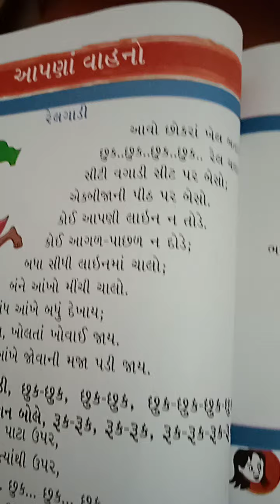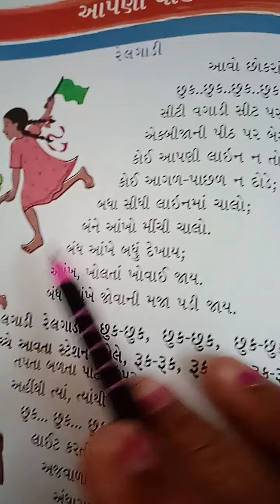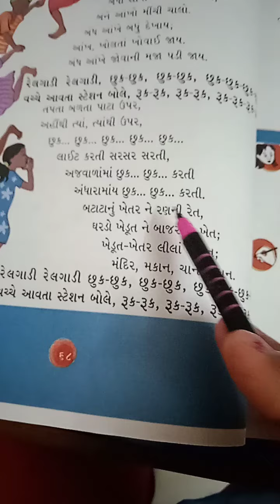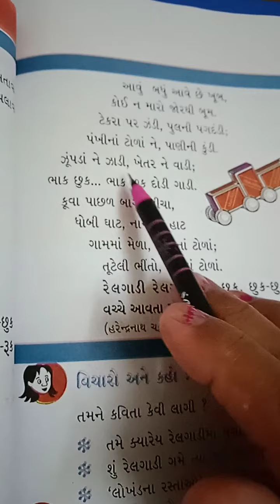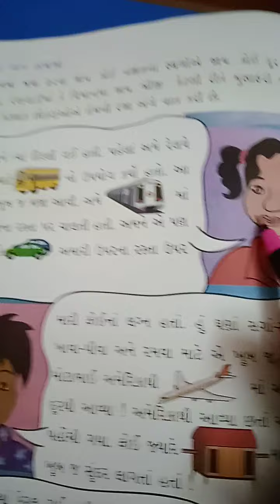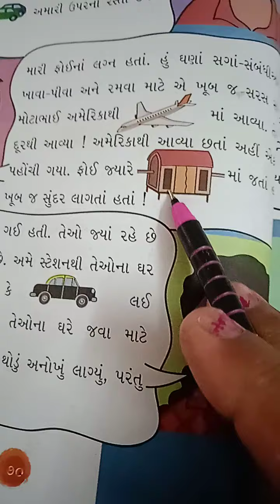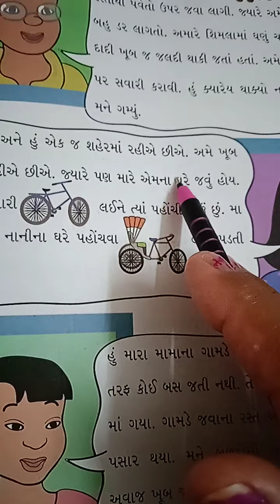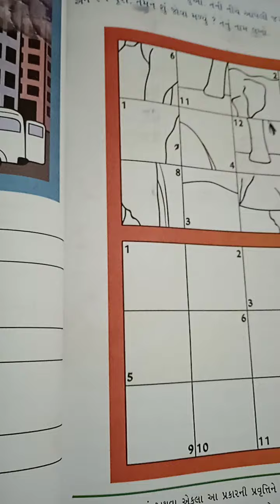11 October 2021